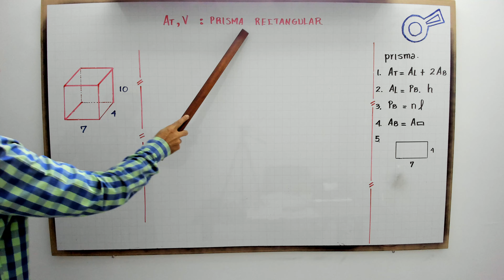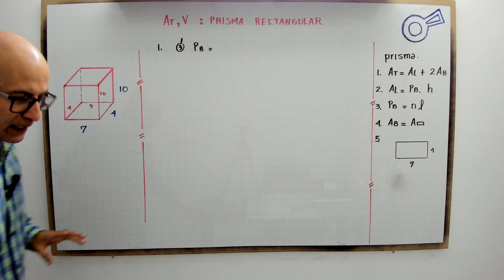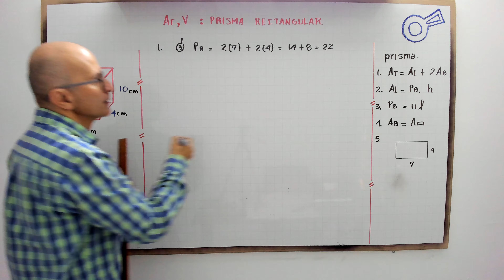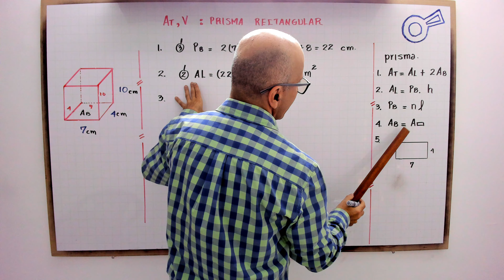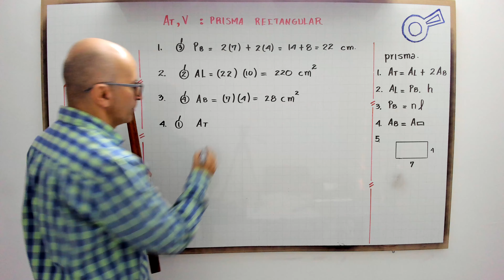Área total y volumen del prisma rectangular.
profenini te explica paso a paso como encontrar el área total y volumen del prisma rectangular.